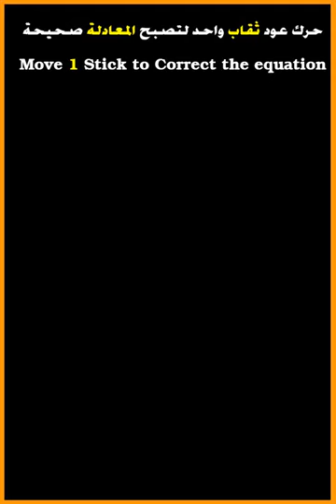اختبار ذكاء 🔥 | Test your mind by a tricky matchstick puzzle#6 | Stick IQ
حرك عود ثقاب واحد لتصحيح الخطأ🔥 | Move 1 stick to make The Equation Correct | Test Your IQ
test your mind by 5 tricky matchstick puzzles
Only Genius Can Solve